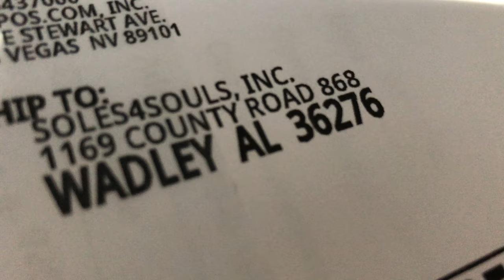8-Year Old cleans, hydrodips, and donates pair of kids Air Force Ones | Soles4Souls | 49ers Theme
I bought a used pair of kids Air Force Ones on Ebay, cleaned them up a bit, smoothed out the wrinkles, hydrodipped them  (this is my first try at dipping), and donated them to Soules4Soles. Customization inspired by my favorite football team, the San Francisco 49ers.